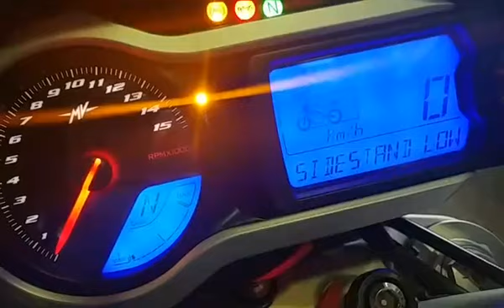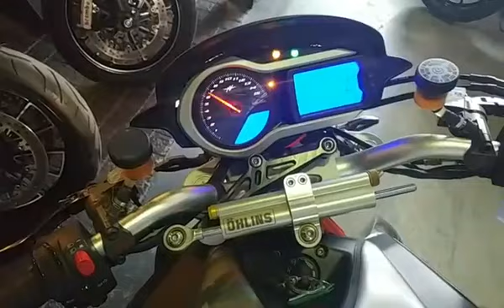FB LIVE 27/5/60 | Bigbikeเข้าใหม่ MV Agusta,Panigale, FZ09,MT07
Facebook LIVE 27/5/60 | Bigbikeเข้าใหม่ MV Agusta,Panigale, FZ09,MT07